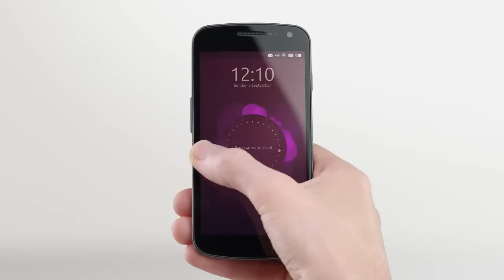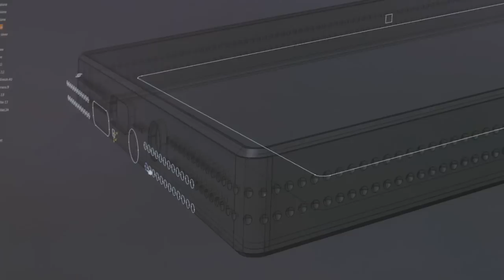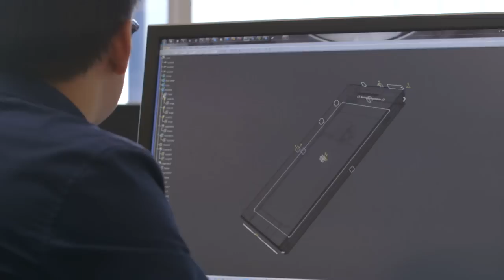Ubuntu Edge: introducing the hardware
The Ubuntu Edge is a pioneering device designed to drive innovation in the mobile industry. Like Formula 1 for the car industry, Ubuntu Edge is a testbed for cutting-edge technologies, accelerating their adoption and driving them down into the mainstream. In this video Mark Shuttleworth, founder of Ubuntu, reveals his vision of an exciting future for mobile computing.